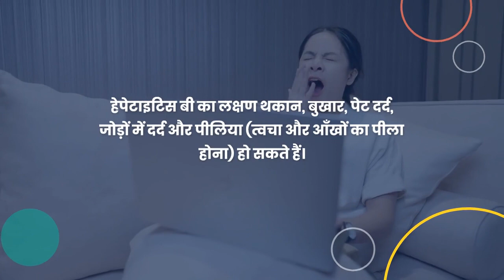हेपेटाइटिस बी एवंRTI.